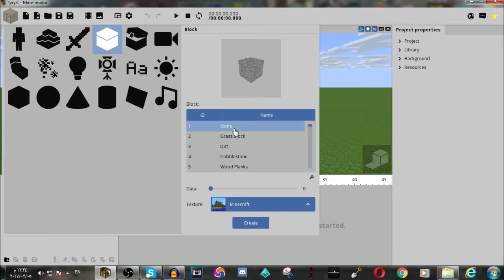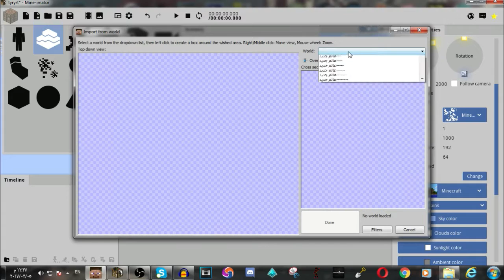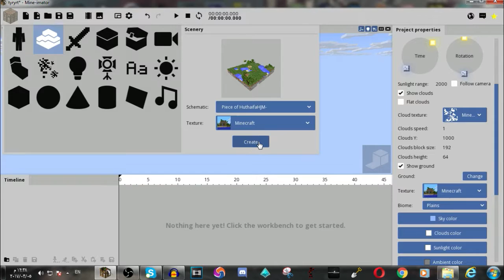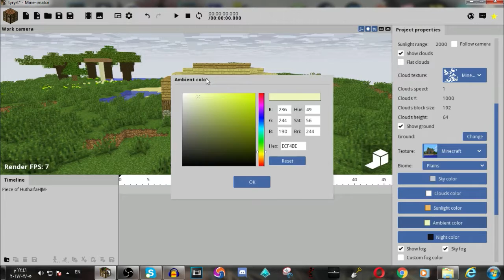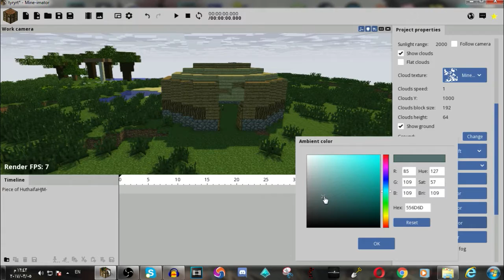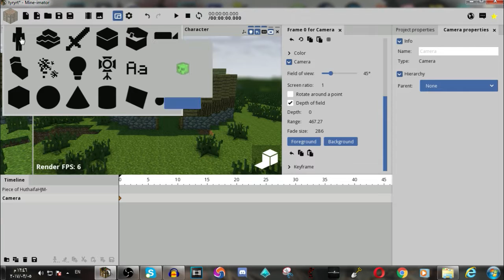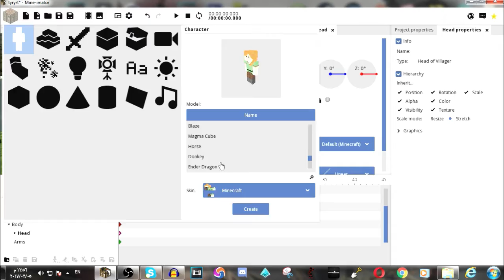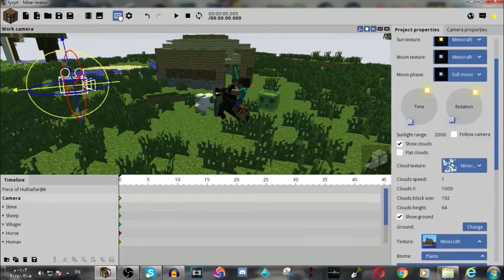كيف تسوي فلم ماين كرافت _ Mine-imator _ اضافة العالم و الإضائة #1(انميشن)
اللهم صلِ و سلم و بارك على نبينا و حبيبنا محمد
لا تنسى الايك و الاشتراك

بعض المعلومات عني
الاسم : حذيفة
العمر : 16 سنة
البلد : فــــلــــســـطـــيـــن المحتلة
كان هذا كل شي و السلام عليكم و رحمة الله و بركاته
صلو على نبينا محمد نور العين
كيف تسوي انميشن ماين كرافت
هاد الشرح مفصل
ان شاء الله الي ما بيعرف يعرف
كلمات للبحث ما عليك منها::::::::
شرح عمل اميشن ماينكرافت
انميشن
افضل اميشن ماين كرافت
انميشن ماين كرافت عربي
دحوومي 999
ايوب قيمر
AG7
ag7
مصطفى قيم اوفر
مصطفى جيم اوفر
سعودي جيمر
شرح لعبة ماين كرافت
كيف عمل انميشن ماين كرافت
c4d
C4D
mineimator
Mine Imator
امنيشن ماين كرافت
شرح كيف تسوي انميشن ماين كرافت
شرح مفص لعمل انميشن ماين كرافت
جرافك
كيف تعمل صورة ماين كرافت انميشن
اسهل طريقة لعمل انميشن ماين كرافت